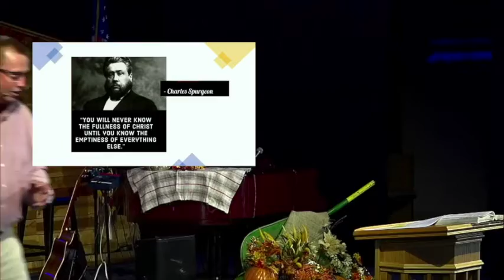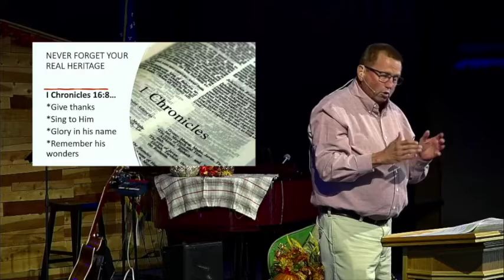10-10-21 Sermon Only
Lincolnpres.org